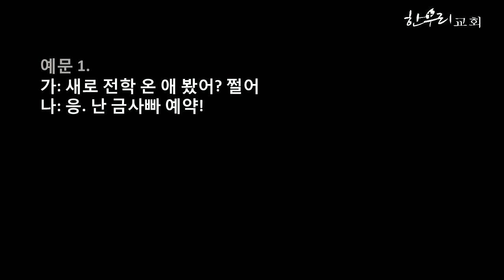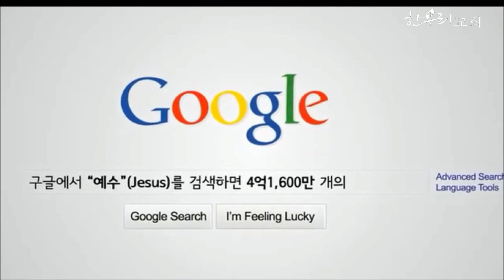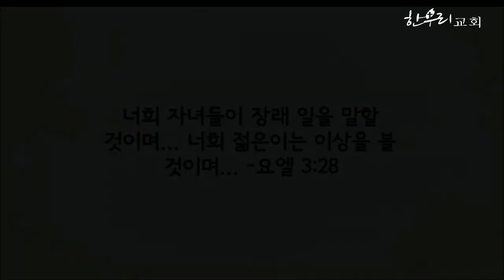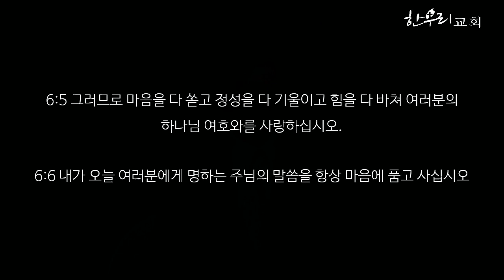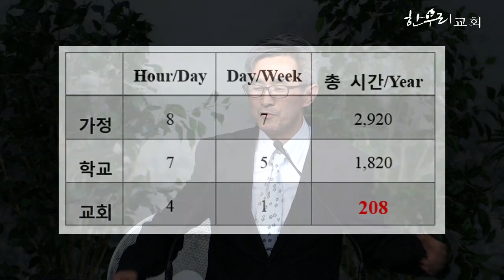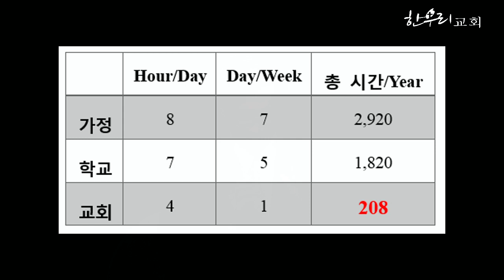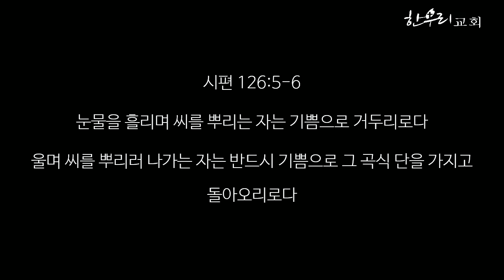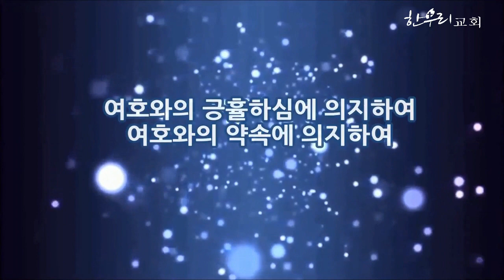울며 씨를 뿌리는 자는 / 신명기 6:1-9 [박성훈 목사]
23 / 04 / 2017

울며 씨를 뿌리는 자는
신명기 6:1-9

박성훈 목사